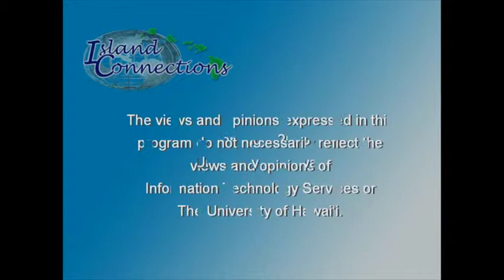Island Connections - Education, Budget, Economy and Legislation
The discussion focused on the way in which the Hawai'i State Legislature dealt with educational and budgetary matters in the context of the political economy extant.

Guest(s):
• Hawai'i State Senator Jill Tokuda
• Hawai'i State Senator Will Espero
• Jonathan Y. Okamura, Professor of Ethnic Studies - UH Mānoa